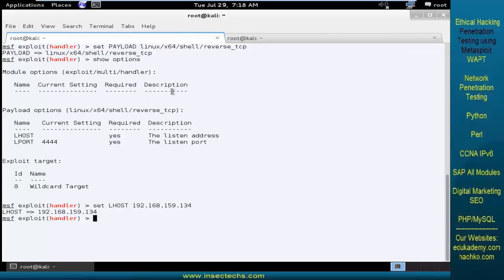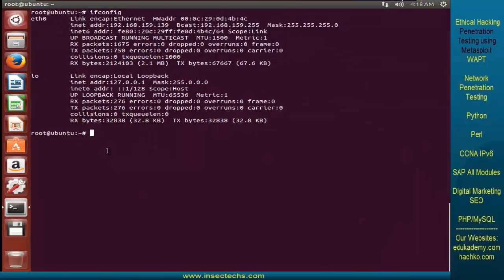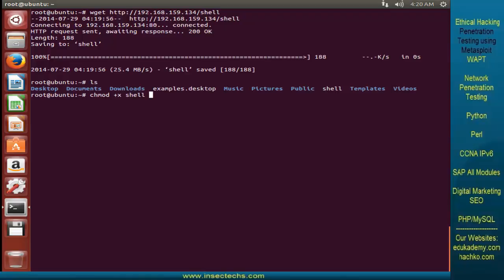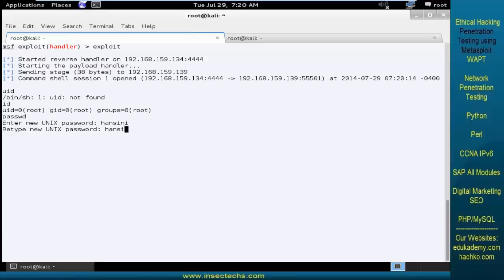36 linux binary payload